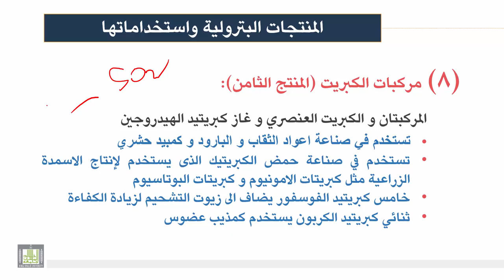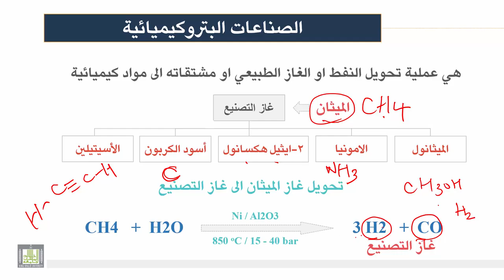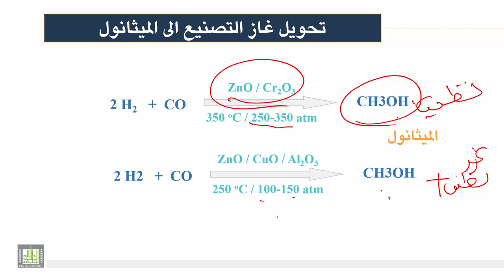كيمياء المنتجات الصناعية | الوحدة 1 | المنتجات البترولية واستخداماتها - 4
المنتجات البترولية واستخداماتها - 4
1- القار او الزفت
2- مركبات الكبريت
3- عملية تحويل النفط او الغاز الطبيعي او مشتقاته الى مواد كيميائية
4- تحويل غاز التصنيع الى الميثانول